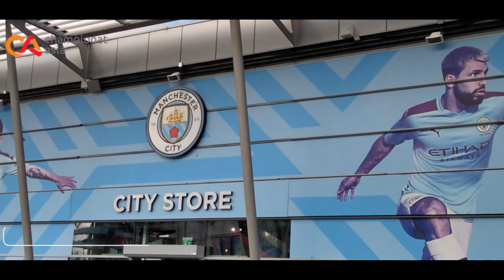O'zbekiston vs Iroq (o'rtoqlik o'yini). Kunning eng muhim xabarlari. (09.09.2019)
Bugungi kunning eng muhim xabarlari. (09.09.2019)